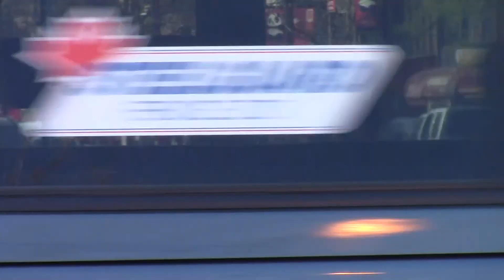Vancouver Fire Engine 2 Responding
Vancouver Fire & Rescue Services, Engine 2 Responding to a Medical call for an Overdose.

Engine 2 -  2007 Spartan Gladiator Sirius LFD / Smeal (1775/400/50A/CAFS) (Ex-Engine 5)

Video Taken - April 8th 2016